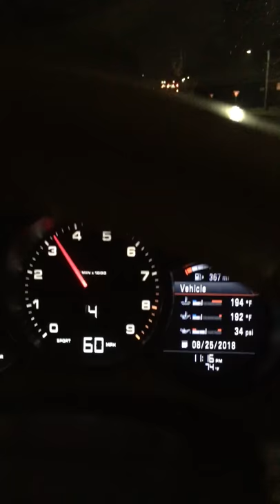Porsche 981 Boxster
A beautiful night drive in a Porsche 981 Boxster down US 41 in Atlanta